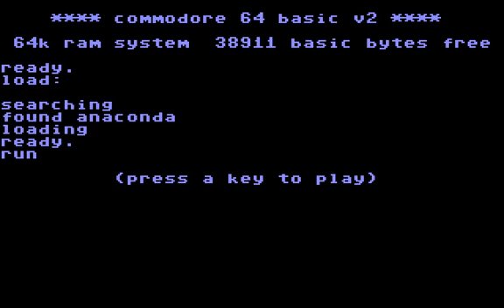C64 Game - Anaconda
This snake game is just a little too slow for me. Released in 1984 by Argus Specialist Publications Ltd./Your Commodore and created by Peter Pann (yeah, right).